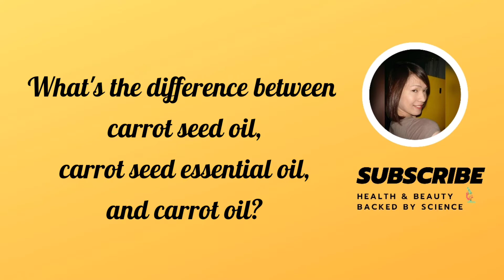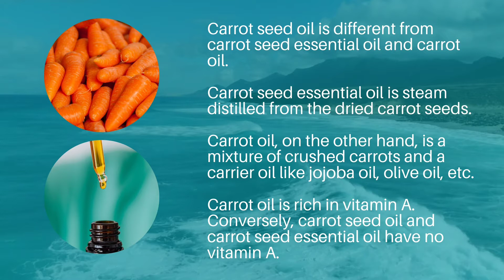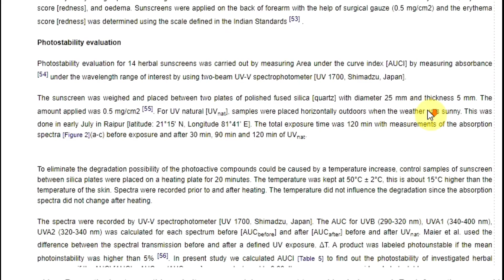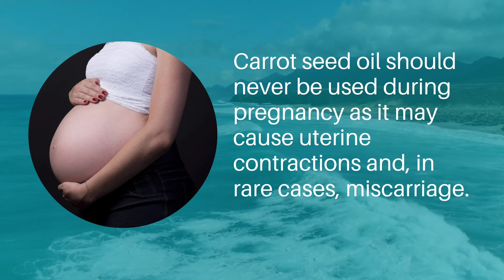Does Carrot Seed Oil Lighten Lips? [What Science Says]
Have dark lips and wondering if carrot seed oil is scientifically proven for lip lightening?

40 Wrinkle Fighters Other Than Retinol Backed by Scientific Studies (eBook)

TIMESTAMPS:
00:00 Lip hyperpigmentation can affect confidence for some people.
00:30 What is carrot seed oil?
00:50 What's the difference between carrot seed oil, carrot seed essential oil, and carrot oil?
01:19 Causes of lip hyperpigmentation
01:40 Does carrot seed oil lighten lips?
02:42 How to use carrot seed oil for lip lightening?
03:07 Is carrot seed oil safe to use during pregnancy?
03:18 Like, Share, and Subscribe

Efficacy Study of Sunscreens Containing Various Herbs for Pro­tecting Skin from UVA and UVB Sunrays

New Claims for Wild Carrot (Daucus carota subsp. carota) Essential Oil

In vivo antioxidant and hepatoprotective activity of methanolic extracts of Daucus carota seeds in experimental animals

I’m not a medical doctor nor a dermatologist, and the information in this YouTube Channel has not been evaluated by the Food & Drug Administration or any other medical body. You must consult your doctor before acting on any content in my videos, especially if you are pregnant, nursing, taking medication, or have a medical condition.

Please note that research is constantly changing. I did make every effort to include the latest studies; however, since this publication, there may be new scientific research that was unable to be included in this video.

If you wish to deep dive into the topic, you can check out my references posted in the description box below.